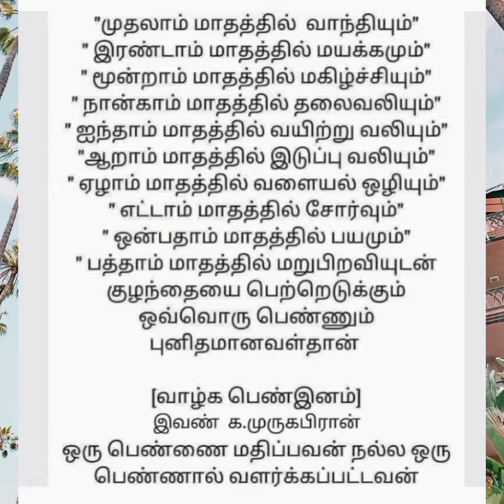தெரிந்துகொள்ள வேண்டிய சில தகவல்கள்